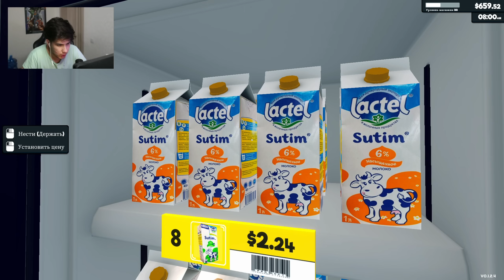O'ZBEKCHA MAXSULOTLAR QO'SHDIM, SUPERMARKET SIMULATOR ENDI O'YIN O'ZBEKCHA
➥GTA 5 TELEFONGA YO'Q!!!